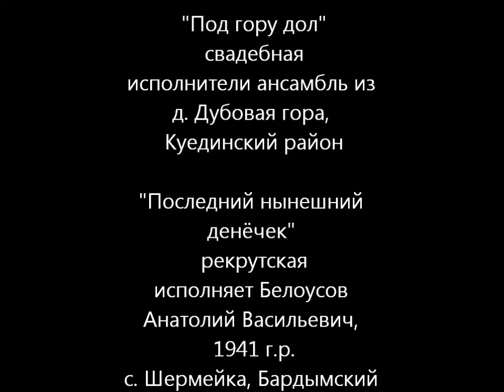Народы Пермского края. Фотоархив начала ХХ века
Фотографии из фондов Пермского краеведческого музея предоставлены издательскому проекту "Антология традиционного фольклора народов Прикамья"

звучат песни

"Выходили красны девки на лужок" - хороводная
 исполнители ансамбль из д. Трушники, Чернушинский район

"Под гору дол" - свадебная
исполнители ансамбль из д. Дубовая гора, Куединский район

"Последний нынешний денёчек" - рекрутская
исполняет Белоусов Анатолий Васильевич, 1941 г.р.
с. Шермейка, Бардымский район.

Видеоархив формируется ПРОО "КАМВА" - победителем конкурса «Общее дело» благотворительной программы «Эффективная филантропия" Благотворительного фонда Владимира Потанина